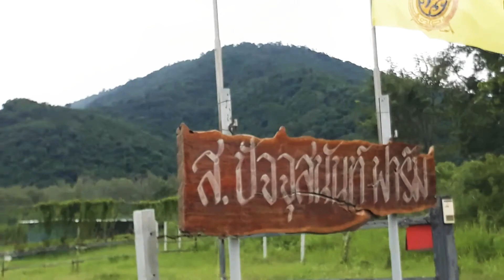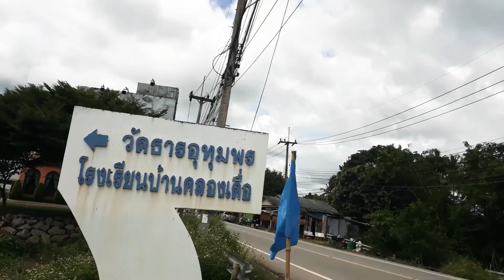เขาใหญ่ ep1 ตอน เส้นทางสายใหม่กับสองล้อคู่ใจ (Khao Yai at a new route with two wheels)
วิดีโอนี้สร้างขึ้นมาเพื่อให้ทุกๆ คนได้รู้เส้นทางต่างๆ ทุกตรอกซอกซอยของเขาใหญ่ค่ะเพราะดิฉันเองก็พึ่งเคยมาอยู่และมาเที่ยวที่นี่จึงอยากค่อยๆ รีวิวเส้นทางต่างๆ ฝากติดตามเพื่อเป็นกำลังใจให้ดิฉันมีเงินเติมน้ำมันรถสองล้อคู่ใจเพื่อจะพาทุกๆ คนไปสัมผัสกับเส้นทางสายใหม่ด้วยกันขอบคุณค่ะ
This video is made to make every  People know the different routes.  Every alleyway of Khao Yai is big, because I have just been here and travel here.  Route reviews  Please follow me to encourage me to have money to refuel my two-wheeled vehicle to take every  People go to experience the new route together. Thank you.